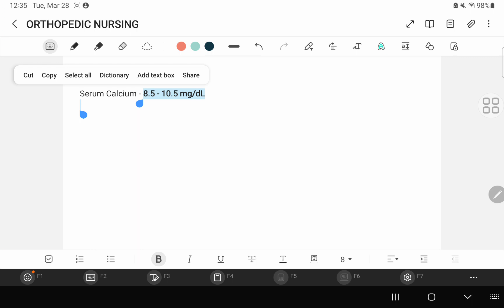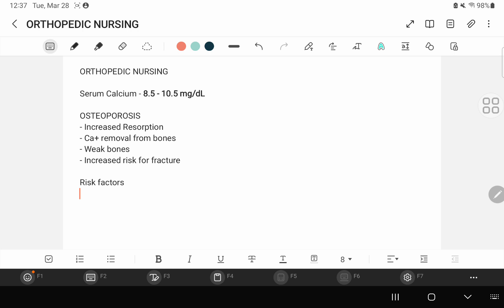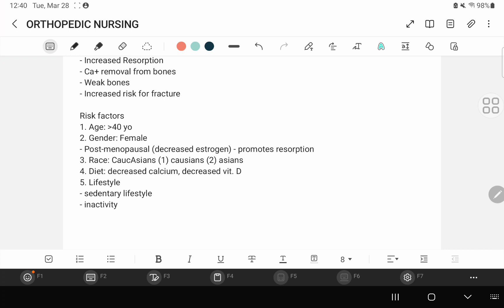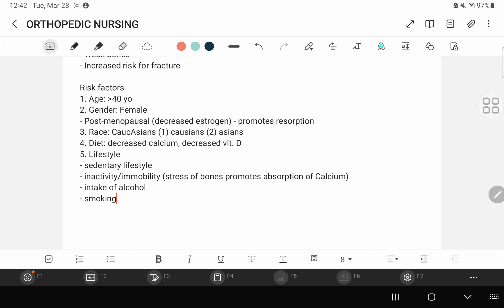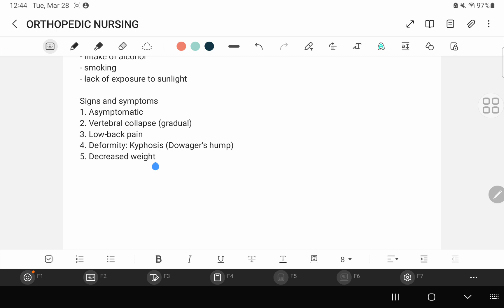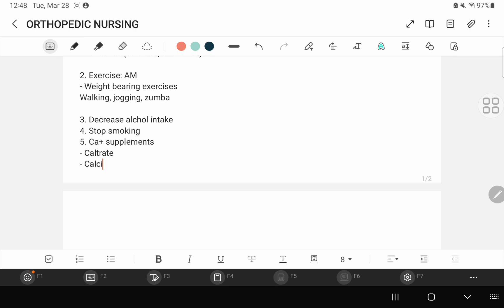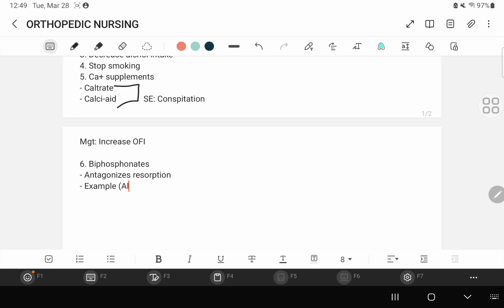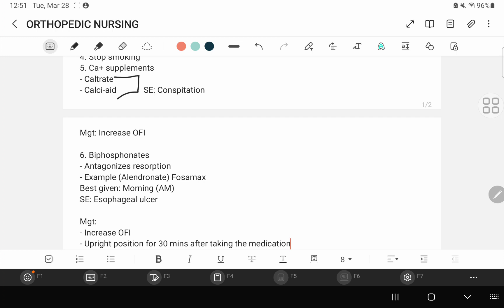[NURSING REVIEW] Orthopedic Nursing (Osteoporosis)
Osteoporosis weakens bones to the point that they can break easily. It is called a “silent disease” because people who develop it may not notice any changes until a bone breaks — usually a bone in the hip, spine, or wrist. Bones are made of living tissue, learn more through our lecture!